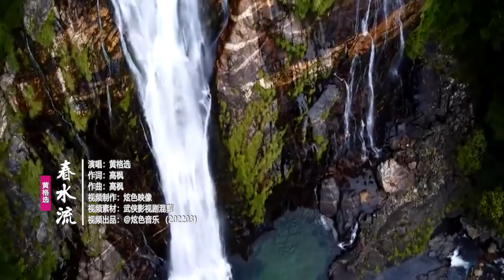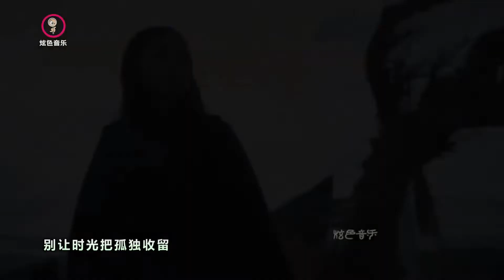黄格选再唱九十年代老歌，《春水流》是否勾起你的往事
❖歌詞在下面
春水流 春水流 春水流
别把春天悄悄地带走
想你在心里头 想你在心里头
别让风把情吹走
跟着我一起走 跟着我
别让时光把孤独收留
当噩梦醒来后 又是个新的开头
向往事挥挥手
过去曾是一个不明白的你
不知爱情有时也容易背弃
当他突然离开你到远方去
你却又把世界看得太离奇
过去固然是一段难忘经历
也许从心中抹去它不容易
但是别忘记一天天在过去
别把一片柔情锁在春光里
春水流啊流 向东流啊流
你的心我懂 你还有泪流